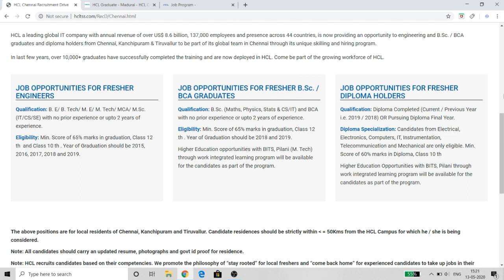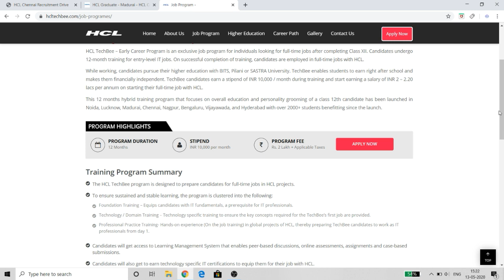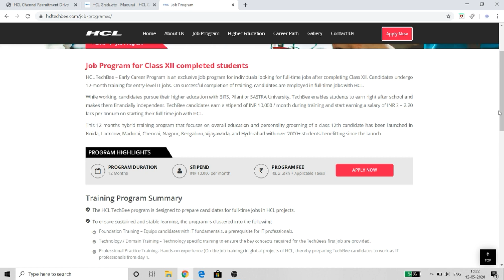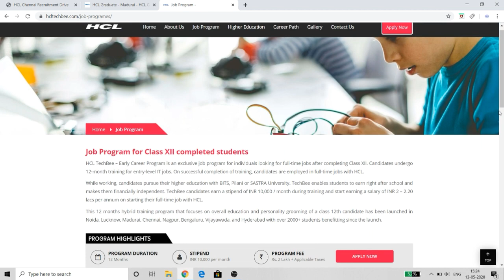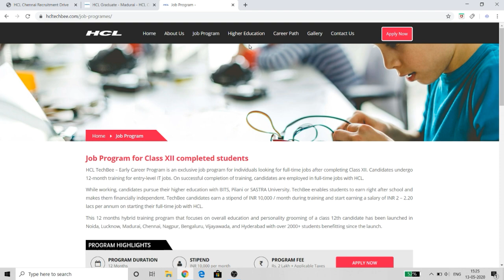Private Company Jobs 2020 | 12th to Any degree | Salary 20,000 per month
HCL Recruitment 2020 for both Fresher and Experienced Candidates . Get Direct Official Link for applying HCL Recruitment 2019 along with current HCL Recruitment official Notification 2020 here.